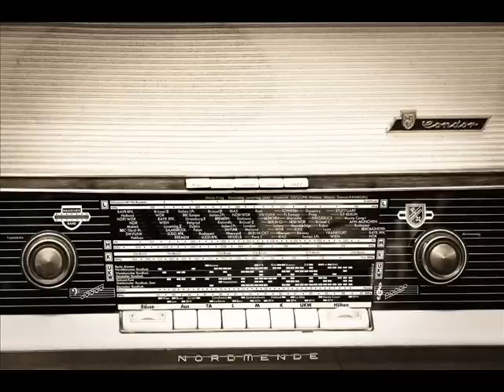ΔΗΜHTPHΣ ΤΖΑΝΗΣ - ΠΕΦΤΟΥΝ ΤΑ ΦΥΛΛΑ.